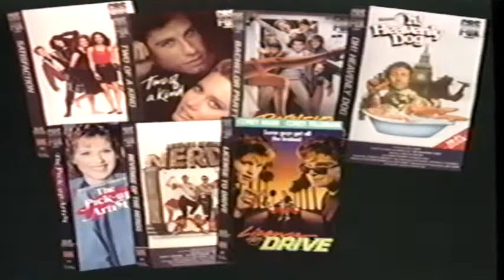CBS/Fox Video - Summer Fun Video Collection - 1990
License To Drive (Corey Haim)
Oh Heavenly Dog (Chevy Chase)
The Pick-Up Artist (Robert Downey Jr.)
Bachelor Party (Tom Hanks)
Satisfaction (Justine Bateman)
Two Of A Kind (John Travolta)
Revenge Of The Nerds (Anthony Edwards)
A Night In The Life Of Jimmy Reardon (River Phoenix)